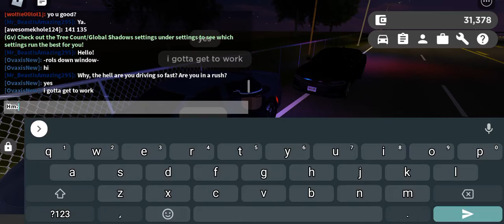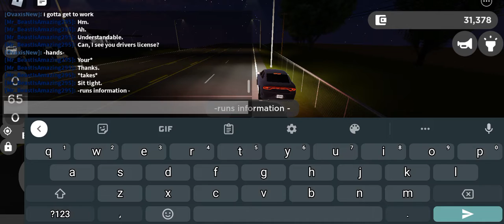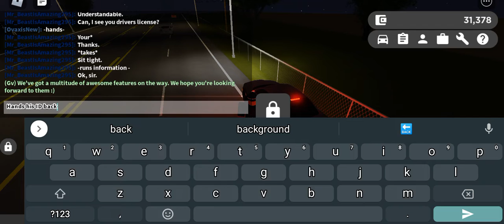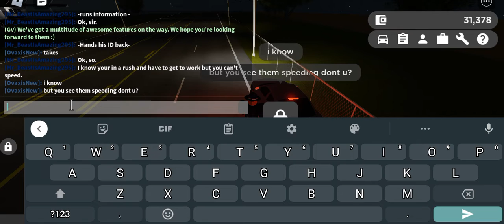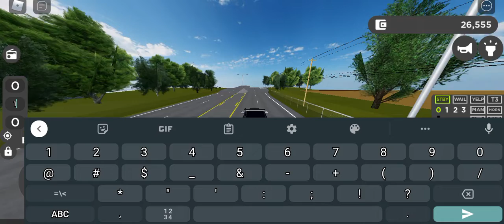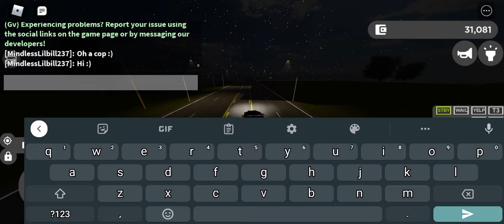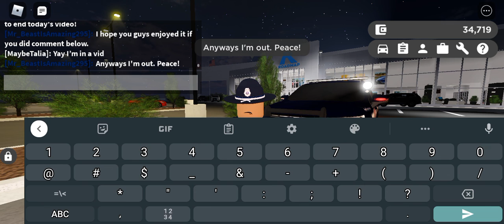Greenville police patrol well kinda. (PT. 11)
Hey, there welcome back to another video!
On this channel I create Law Enforcement styles of videos. And I play different types of games as well.
I appreciate all of the support on my channel  recently. Thank you so much for all of the support and views I have on my channel. Thank so much. I couldn't be more thankful from the bottom of my heart. Thank you guys!
Stay safe out there guys and keep up the awesome work you do to keep us safe! That's all that I have time for. But always remember I love you guys. PEACE!